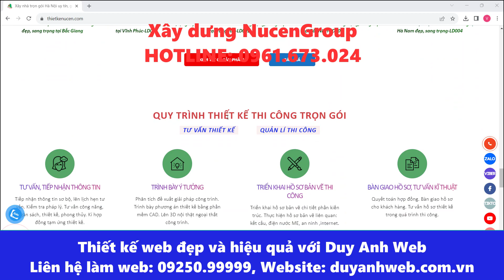Xây dựng NucenGroup P Yên Nghĩa Q Hà Đông Tp Hà Nội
🏠 HÀ NỘI:
🏠 ĐÀ NẴNG:
 🏠 HỒ CHÍ MINH:
37/2C/10 đường C18 P. 12 Q. Tân Bình,  Hồ Chí Minh.
☎️ Hotline miễn cước: 18006223 | 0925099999